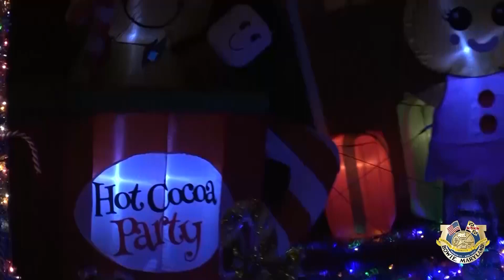House Decorating Contest is back!!